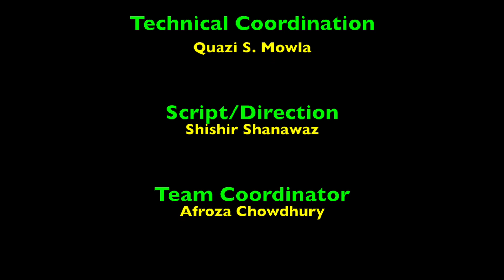Celebrating 48th Victory Day (Bijoy Dibosh) of Bangladesh, Ottawa, Canada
Ottawa, Canada

An in-home short program-video on
Victory Day (Bijoy Dibosh) 2018 of Bangladesh.

Victory Day : December 16, 1971
(বিজয় দিবস Bijôy Dibôs)

Performers:

Arefin Kabir
Eipsita Banhi
Farzana Mowla
Himadri S Dey
Moumita Choudhury
Sadee Rozario
Shishir Shahnawaz
Tasneem Kawser

Zawad Kabir Borshon
Zulfi Sadeque

Video/Editor: Quazi S. Mowla

Script/Director: Shishir Shahnawaz

Coordination/Producer: Afroza Chowdhury